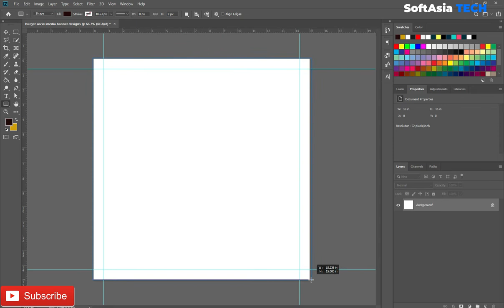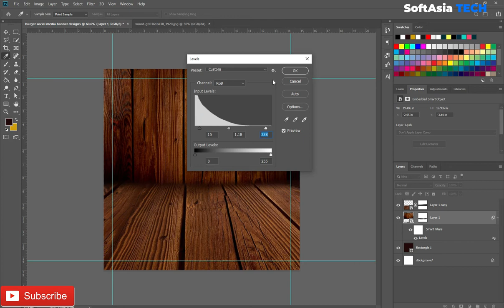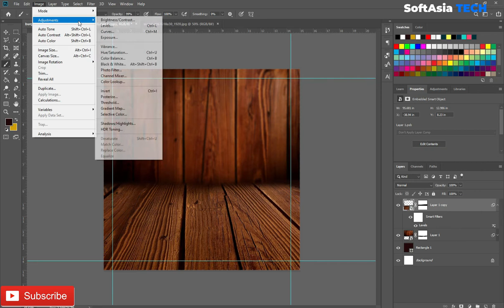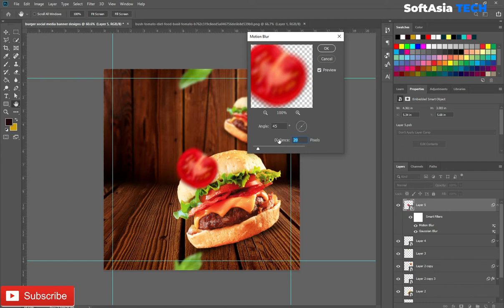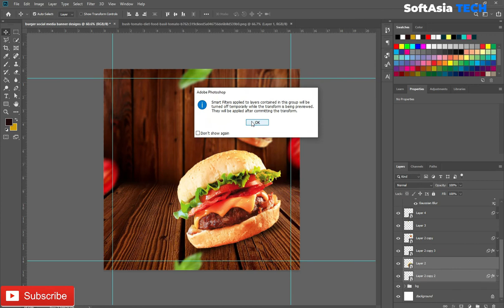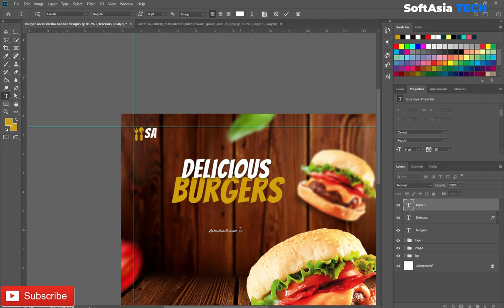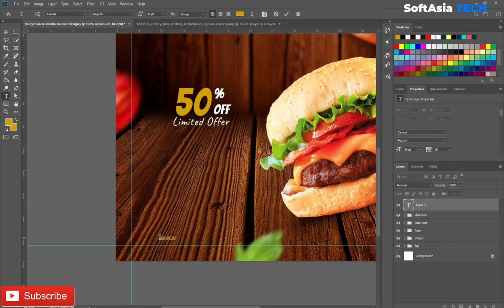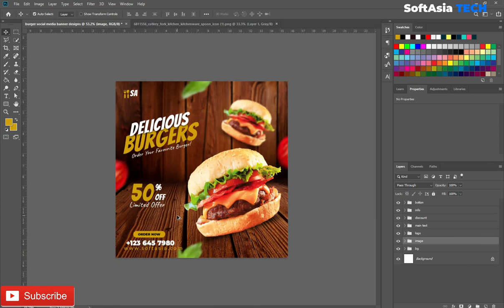How to Design Burger Social Media Banner | Adobe Photoshop Tutorial | SoftAsia Tech 10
Hi,
Learn Burger Banner or Social Media Post Design Tutorial in Adobe Photoshop.

Today We learn to design Burger Banner or Social Media Post in Adobe Photoshop. Enjoy the video and let me know what you think of the design in the comments. Thanks

how to design burger social media banner designs
social media food banner design in photoshop
Burger Social Media Banner